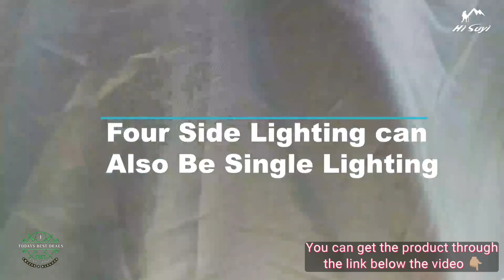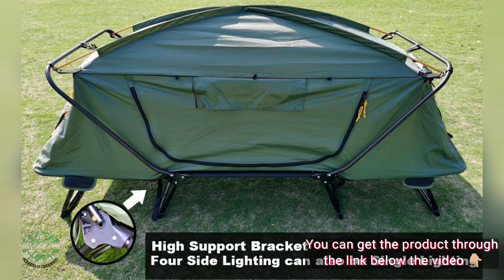Tent Cot Folding Off The Ground Waterproof Camping Sleeping Bed with Rain Cover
Git for new ➡️

Ferroalloy,Mesh,Nylon.Made of high quality material.

This tent bed is suitable for One person.It has a large space inside and a thin mattress.Perfect for outdoor and even indoor Use.Tent Cot Size(LxWxH):83"x31"x43".

Elevated sleeping platform keeps you high and dry.The cot tent is waterproof and include rain fly,Don't worry about the sun or the rain.The best choice for outdoor travel.

Double-layer mesh windows on all sides, breathable, you can preview the scenery and enjoy a good sleeping,don't worry about mosquitoes.

Portable and easy set up in seconds.Can be folded and put into a carry bag.For camping,traveling,hiking,fishing and some other outdoor activities.